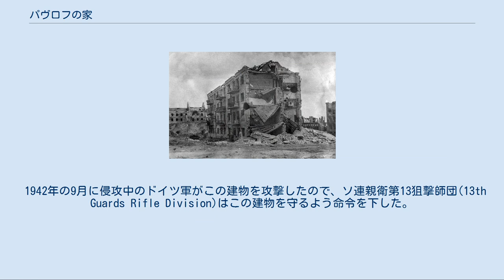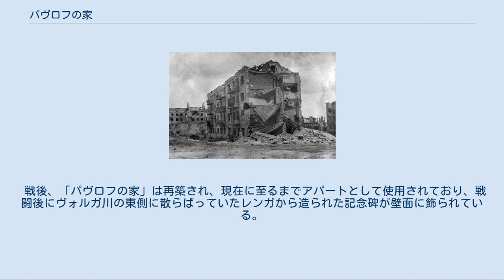パヴロフの家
パヴロフの家（1943年） パヴロフの家（パヴロフのいえ、ロシア語: Дом Павлова）は、スターリングラード攻防戦における激戦区のひとつとなったアパートの通称。
ここを占拠し苛烈な攻撃から守り通したヤーコフ・パヴロフ軍曹の名をとって後にこう呼ばれるようになった。
 スターリングラード（現ヴォルゴグラード）市街の中心部にあった四階建ての建物で、1月9日広場（血の日曜日事件にちなんで名づけられた）を見下ろすようにして、ヴォルガ川の堤防脇に建てられている。
 1942年の9月に侵攻中のドイツ軍がこの建物を攻撃したので、ソ連親衛第13狙撃師団(13th Guards Rifle Division)はこの建物を守るよう命令を下した。
負傷した上司に代わって指揮官を務めていたヤーコフ・パヴロフの部隊がここを守ることになった。
当初、生存者がたった4人という過酷な戦いになったが、パヴロフの部隊は命令通りに、この建物を奪われることなく守り続けた。
 しばらくして機関銃や対戦車ライフル、迫撃砲を装備した増援が到着した。
全員で25人になった守備隊の兵士たちは、アパートの周囲に有刺鉄線と地雷を設置し、窓には対戦車ライフルや機関銃を据えた。
また、建物内の壁と天井をぶち抜き味方同士の連絡と補給を円滑にし、同時に塹壕を掘って建物外から友軍が出入りできるようにもした。
 こうしたことで、ドイツ軍の爆撃や砲撃があっても、ボートを使って川の向こう岸から運ばれてきた補給物資をこの塹壕を通じて内部に運び込むことができるようになった。
 しかし、やはり食料や水はすぐに切れ、特に水不足は深刻だった。
満足な数のベッドがないため、兵士達は配管から剥した断熱材の上でなんとか寝ようとした。
しかし昼夜を問わず攻撃してくるドイツ軍が放つ、耳をつんざくような機関銃の音だけはどうしようもなかった。
 ドイツ軍はこの建物を陥落させるべく、一日のうちに何回も攻撃を試みた。
ドイツ軍の歩兵や戦車がなんとか広場を横切って建物に近づこうとするたびに、パヴロフたちは陣地の中や窓、あるいは屋根の上から強力な砲火を浴びせて応戦した。
広場が死体と鉄屑の山で覆われるほどになっても、ドイツ軍はなおここを攻め落とすべく挑戦しなければならなかった。
 反撃を開始していたソビエト軍の救援が11月25日に到着したことで、戦いは終了した。
1942年の9月23日から続けられた激しい戦いを、パヴロフの部隊、そして未だそこで暮らしていたロシア人の市民たちは耐え抜いた。
 パブロフの家の現状と、壁面の記念碑 戦争以前、ドイツ軍はソ連の諸都市を占拠して国全体を征服するのに数週間もかからないだろうと考えていた。
しかし蓋をあけてみれば、二ヶ月かけてもこの半ば廃墟と化した、せいぜい十数人程度の兵士によって守られた家屋のひとつすら占領できなかったのである。
その意味で、「パヴロフの家」はスターリングラード攻防戦、ひいては独ソ戦全体を通してソビエト軍が見せた我慢強い抵抗の象徴として見られるようになった。
 このことは、ドイツの地図においてこのアパートが建つ1月9日広場が要塞として記載されていることからも伺える。
 スターリングラード攻防戦においてソ連側の司令官だったワシーリー・チュイコフは、「パヴロフの部下たちはパリ解放の時の連合軍より多くのドイツ兵を倒した」という噂を耳にしたという。
 戦後、「パヴロフの家」は再築され、現在に至るまでアパートとして使用されており、戦闘後にヴォルガ川の東側に散らばっていたレンガから造られた記念碑が壁面に飾られている。
 またパヴロフはこの戦闘での功績により、ソ連邦英雄の称号を与えられた。